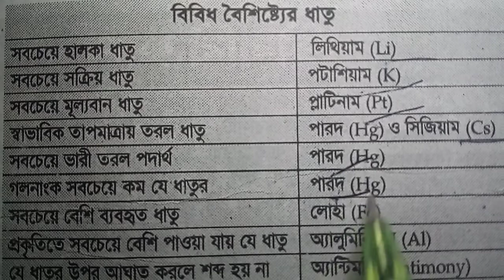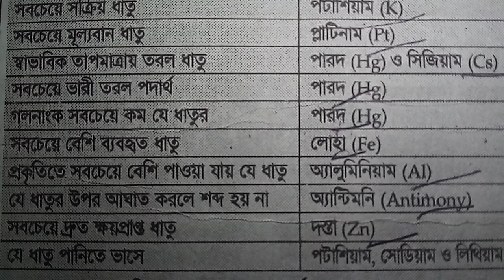প্রাইমারি শিক্ষক নিয়োগ প্রস্তুতি ( বিবিধ বৈশিষ্ট্যর ধাতু)। special suggestion.